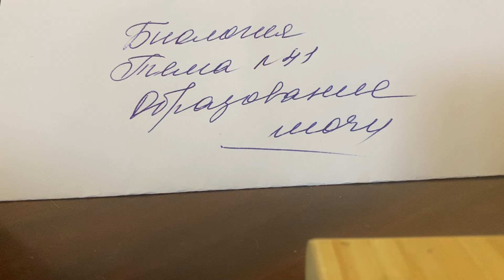Биология/9/Тема 41: Образование мочи/26.03.24 14:507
✅Поддержать канал: ✅СБП ✅Сбер: 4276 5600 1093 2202 ✅✅✅ ✅Социальные сети: Tatiana Themis ✅YouTube: 1) ✅YouTube: 2) ✅YouTube : 3) ✅YouTube 4) ✅YouTube 5) ✅Реклама: 🇷🇺⚖️Юридическая помощь + 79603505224 🇷🇺Психологическая помощь 🇷🇺Юрист⚖️Криптоюрист 🇷🇺Практика для студентов: ✅Юристы🖍️Экономист🖍️Психолог🖍️Legal English 🇷🇺Telegram: Юридические новости 🇷🇺Telegram: Психологические новости 🇷🇺Telegram: Study English